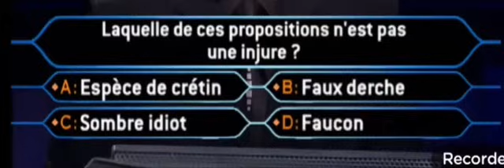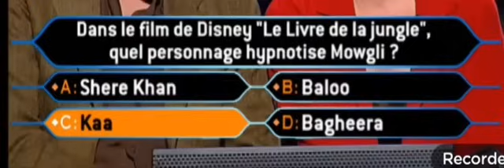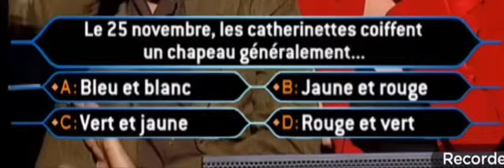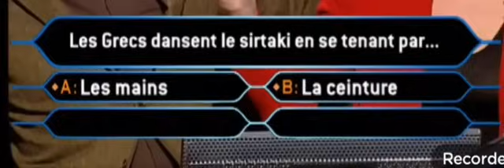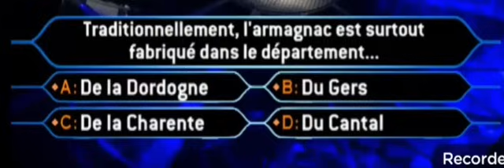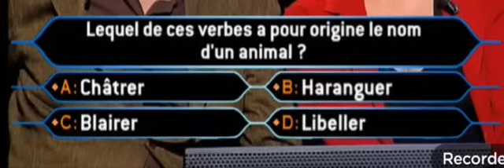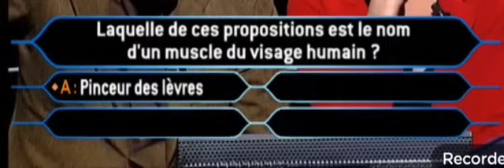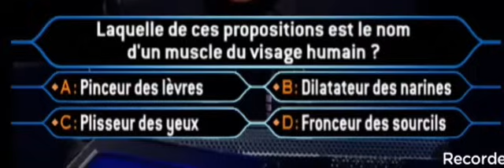Qui veut gagner des millions ? Gérard Darmon et Michèle Laroque 11/01/2005